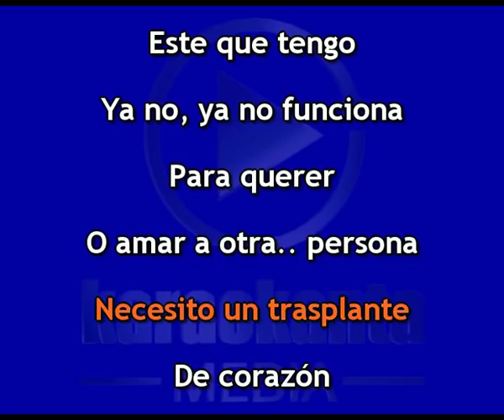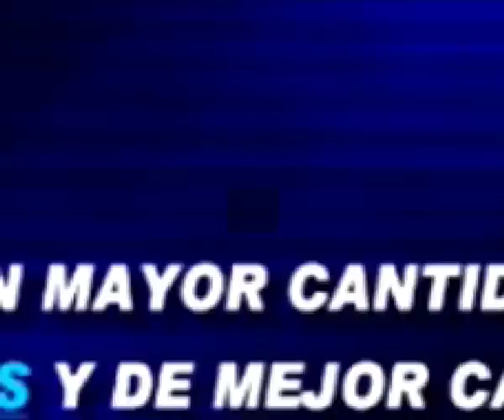Karaokanta - Bronco - Doctor - ( Demo )